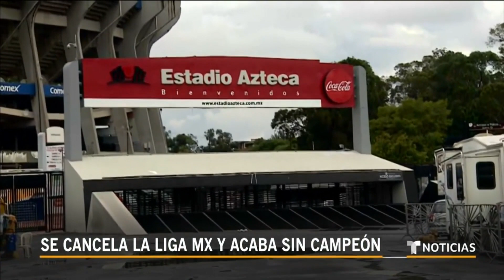Coronavirus: Se cancela el Torneo Clausura 2020 de la Liga MX | Noticias Telemundo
Video oficial de Noticias Telemundo. La junta de dueños consideran que no existen las condiciones de seguridad necesarias para continuar con el evento deportivo. Por este motivo, no habrá campeón en el fútbol mexicano durante esta temporada.